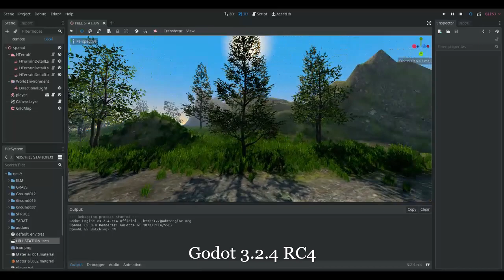Godot Engine -Zylann Hterrain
GODOT 3.2.4 RC4,TREE IT, ZYLLAN HTERRAIN,Trying Godot after 3 months...
My GT 1030 can't handle screen capture at 1080p...sorry for the low resolution:).